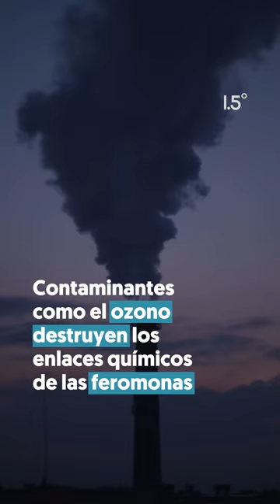Los insectos ya no tienen sexo por culpa de la contaminación - N+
Los insectos polinizadores están dejando de tener sexo y eso no es buena noticia.